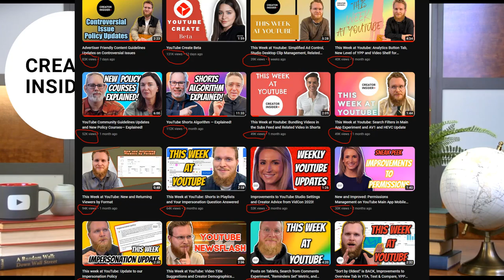Creator Insider's botched priorities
These are the people who tell us they know how the algorithm works. Also the people who should know how it works. They clearly do not.